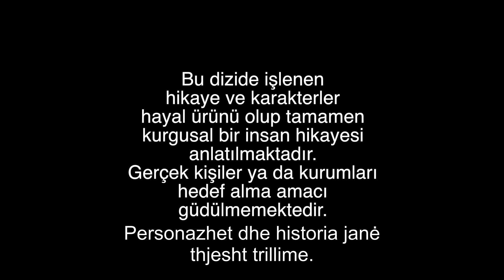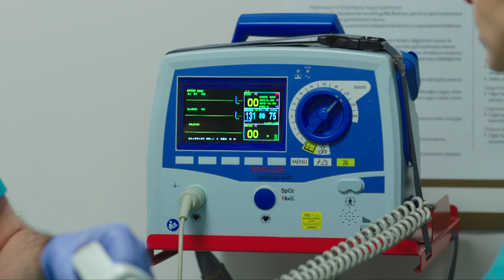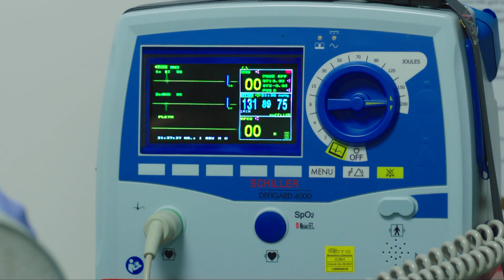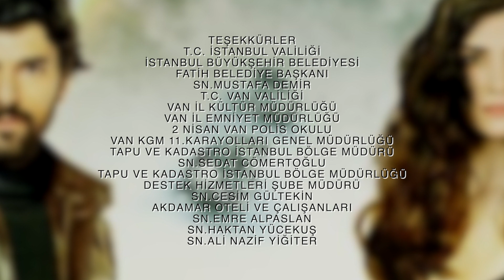Diamante dhe Dashuri - Episodi 109 | Kara Para Ask